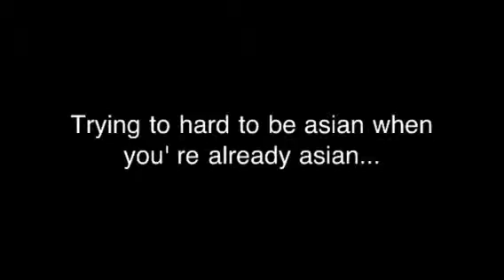Trying hard to be asian fail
All meant as a joke not as something to be taken seriously :) MUSIC- tang court ensemble (12 girls band)
Derp song